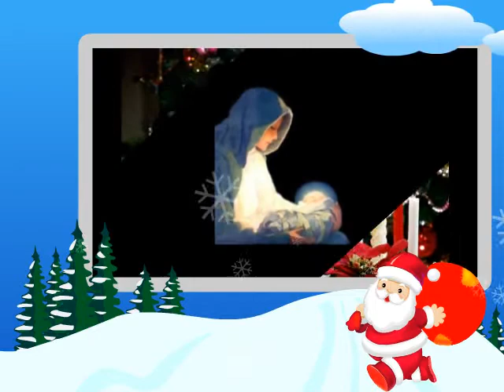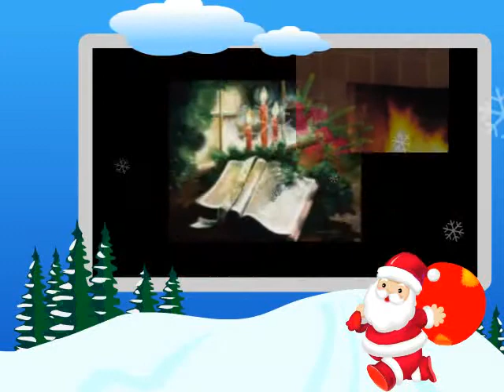bic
Stefan Hrusca-Colinde